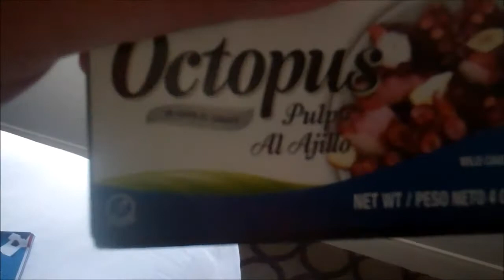Haiku Festival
Who says that The Bad F Man can't be artistic once in a while???